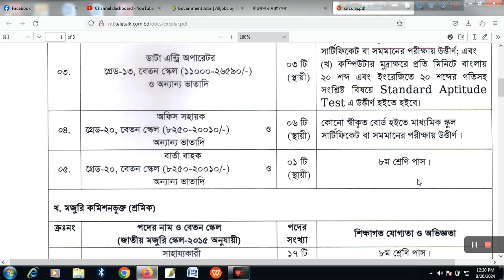ন্যাশনাল টিউবস লিমিটেড এ বিভিন্ন পদে নিয়োগ বিজ্ঞপ্তি ২০২৪ ইং